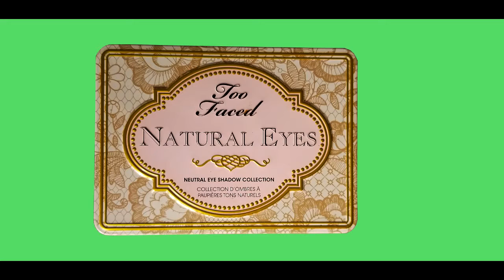TOO FACED EYE SHADOW PALETTE DANCES TO BEAT!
Too Faces Natural Eyes eye shadow swatches light up to the beat of a simple melody!